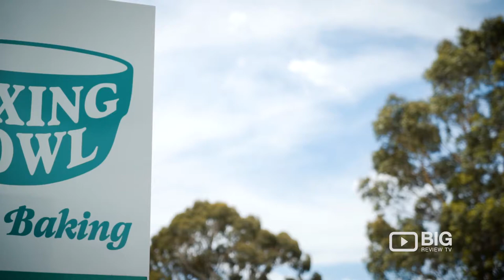The Mixing Bowl-Home Baking, a Culinary School in Melbourne for Baking Classes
During the last 27 years, The Mixing Bowl - Home Baking, has been sharing the secrets and skills of home baking and bread making with a wide audience of home cooks.

Well over 250 different baking demonstrations have been offered, ranging from Bagels to Birthday cakes, Salmon mousse to Sushi and Crumpets to Ciabatta as well as special Christmas and Easter seasonal classes.  In their friendly store, Anne & Geoff Danne stock a great range of quality bread making & baking ingredients and accessories, with lots of kitchen gadgets and some great things not easily found in standard department stores.

The Mixing Bowl-Home Baking
 25/2 Hallam S Rd, Hallam VIC Australia 3803